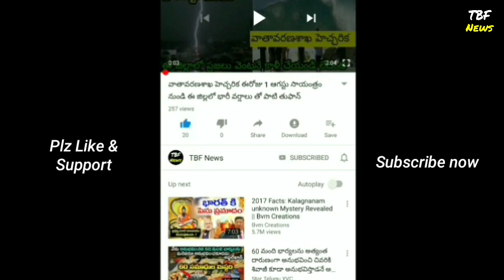Lock Down Latest News - Good News for Railway Passenger | Railways starting from 15th April | telugu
Railways start comeback service from 15th april 2020 booking started latest telugu news
telangana news
ap news
etv telugu
tv9 telugu news
latest news
telugu news channels
trending news
andhra news
India today live news
news
india news
coronavirus latest updates